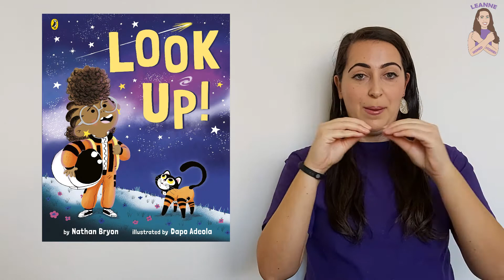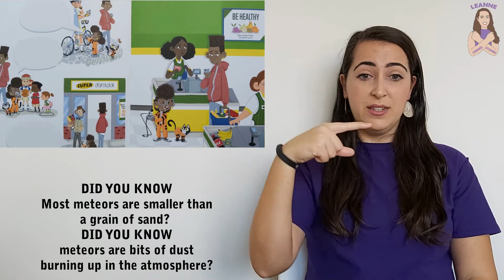Look Up! by Nathan Bryon - Signed Stories - Sign Language | BSL | SSE | Read Aloud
Leanne Signed Stories: Look Up! by Nathan Bryon
BSL Storytelling (British Sign Language)

Today's Signed Story with Leanne is called Look Up! by Nathan Bryon using Total Communication (mixture of British Sign Language - BSL, Sign Supported English - SSE, gesture and the spoken word, read aloud). Learn to sign along to this great bedtime story! With easy to follow sign language for kids to pick up and start practising at home! Follow along with these signed stories. Learn to sign words like Mouse, Scared and many more!

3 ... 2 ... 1 ... LIFT OFF

Let science-mad chatterbox Rocket launch into your hearts in this inspiring picture book.

Rocket's going to be the greatest astronaut, star-catcher, space-traveller that has ever lived!

But... First, she needs to convince her big brother Jamal to stop looking down at his phone and start LOOKING UP at the stars.

Bursting with energy and passion about space and the natural world, this heart-warming picture book will reignite your desire to turn off those screens and switch on to the outside world.